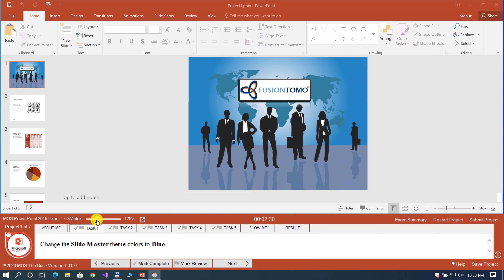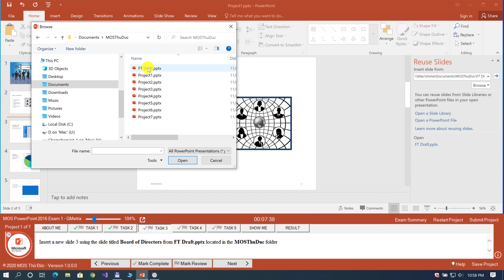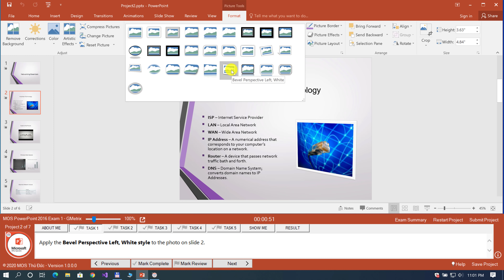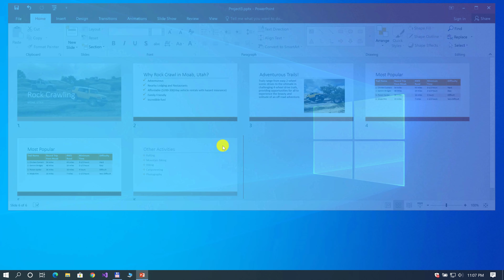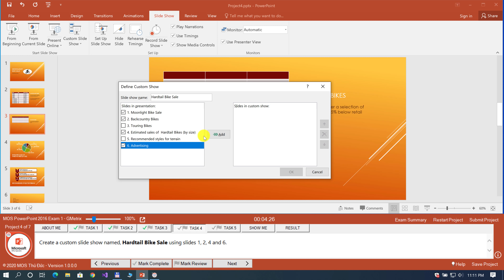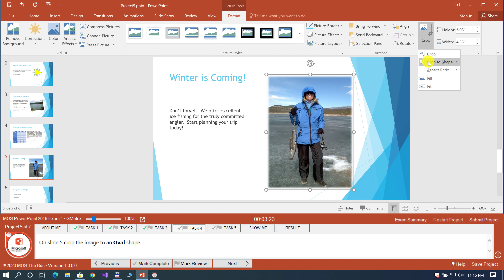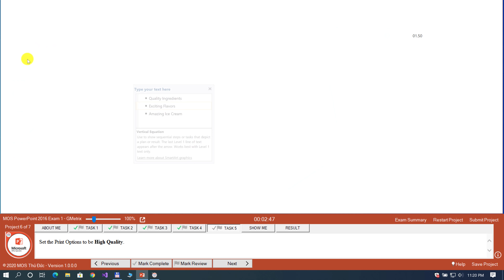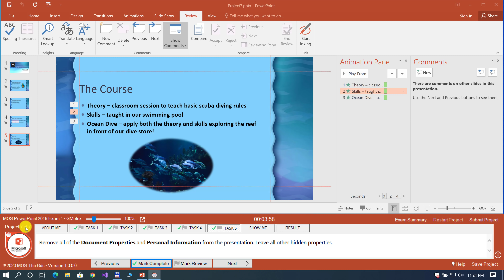MOS PowerPoint 2016 Training 1 - GMetrix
Project 1: 00:00
Project 2: 08:25
Project 3: 12:26
Project 4: 15:00
Project 5: 20:33
Project 6: 25:13
Project 7: 28:43